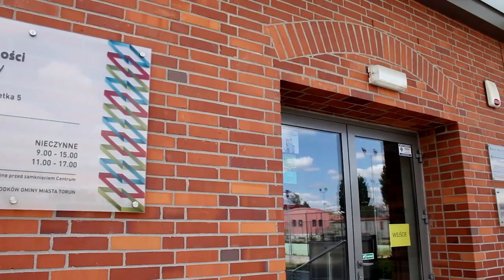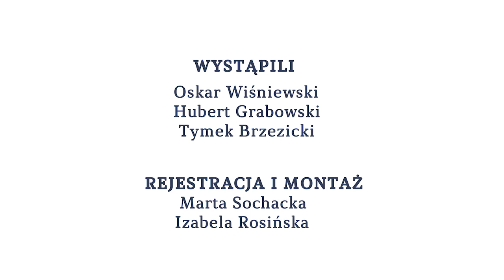TWARDA FIZYKA | Odcinek 1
Zapraszamy na pierwszy film z cyklu "Twarda fizyka", który powstał przy współpracy z Twardymi Piernikami.

Hubert i Tymek z z drużyny młodzieżowej "Twarde Pierniki Junior" oraz Oskaa Wiśniewski, animator naszego centrum nauki, wspólnie zbadają m.in. jaka jest różnica w odbiciu 🏀 od różnych powierzchni.

😍 Pamiętajcie, że nauka i sport są ze sobą mocno związane 😍

W czwartek zapraszamy na kolejny odcinek "Twardej fizyki". Startujemy o godz. 1⃣8⃣:0⃣0⃣.